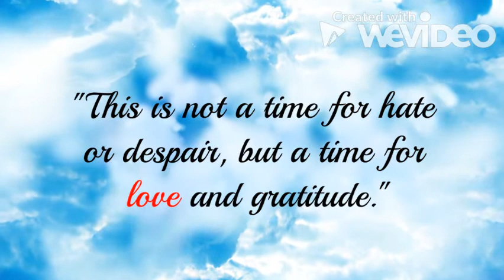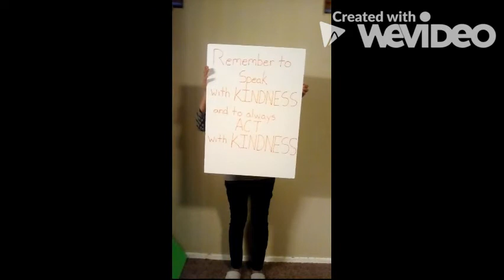To be Kind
I just wanted to wish everyone a happy holiday season. i made this video for my boys but i thought id share it. Remember, we are love.